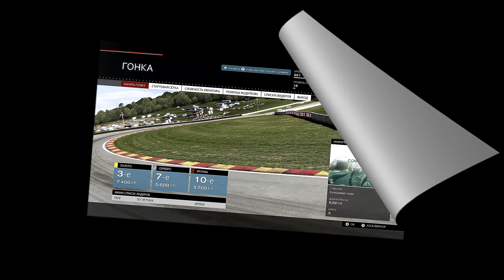Forza Motorsport 5 #279 Elkhart Lake USA Трасса Road America XBOX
Машина Ferrari #12 Risi Competizione F333 SP 1998
Лига - Классовое состязание Class Competition
Серия Класс P Class P